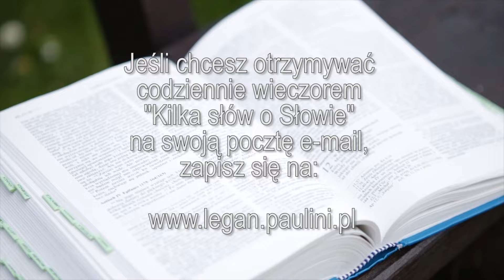Kilka słów o Słowie 16 II 2017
Mój komentarz do Ewangelii na czwartek, 16 lutego 2017